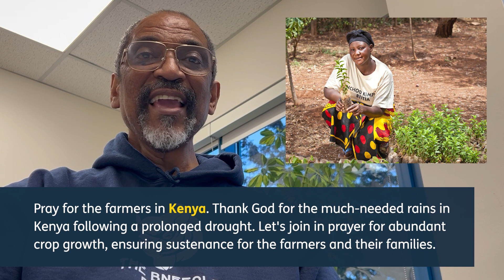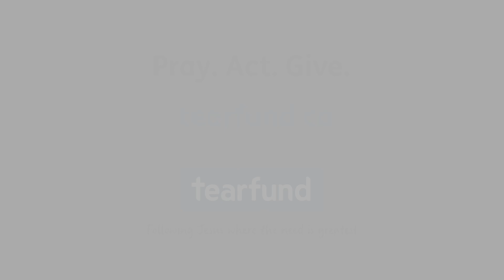February Prayer Points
Prayer is at the foundation of what we do. As a Christian organization, we believe that God guides where our organization should work, gives us wisdom in difficult situations, and strengthens us in times of trouble. We believe that God hears and answers our prayers. Please join us as we pray for this month's prayer requests.

00:00 - Intro
00:56 - Pray for Ethiopia
01:25 - Pray for the DR Congo
01:54 - Pray for India
02:28 - Pray for Kenya
02:55 - Pray for Tanzania
03:25 - Pray for Tearfund Canada

About Tearfund Canada

Tearfund Canada's vision is to see people freed from poverty, living transformed lives, and reaching their God-given potential. We work with the local church in 50 countries to help them reachout beyond their walls and provide their communities with a future of opportunity and hope.